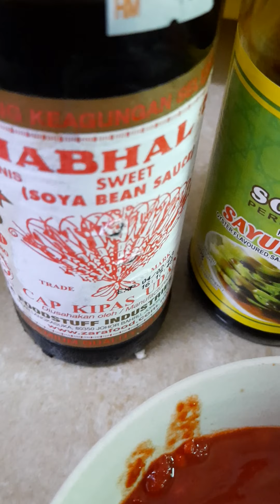Padprik seafood versi saya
Padprik seafood

Bawang holland
bawang putih
cili padi diketuk
cili kering kisar
Halia
Tomato

Bahan (B)
Carrot
Brokoli
bunga kobis

sos tiram
sos cili
kicap manis

Bahan (D)
Udang
Sotong

Cara-cara:
Tumis smue bahan A sampai layu dan wangi..
- Masukkan cili kering dan tumis sehingga pecah minyak
-masukkan bahan D masak sampai keluar air udang dan sotong..
- Masukkan semua bahan sauce dan kacau sampai kuah agak pekat..
- last skali Masukkan  sayur garam dan perasa

Selamat mencuba